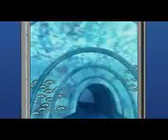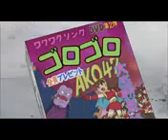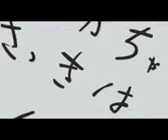Doraemon New Episode 13 12 2023 Episode 04 Doraemon Cartoon Doraemon In Hindi Doraemon Movie